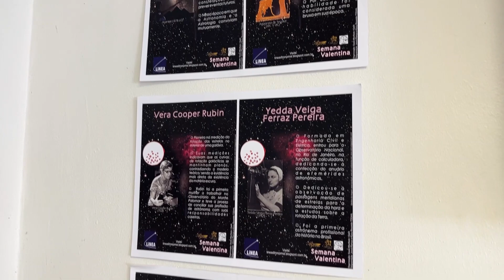Grupo pioneiro de divulgação científica sobre meteoritos promove atividade em Santa Maria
A exposição do que já esteve no espaço sempre chama atenção, como resquícios de meteoritos e meteoros. Quem busca apresentar esse tema para o público em geral é as pesquisadoras Meteoríticas. O Grupo pioneiro de divulgação científica esteve em Santa Maria, neste sábado (2), em um evento no Bate-Papo Astronômico.